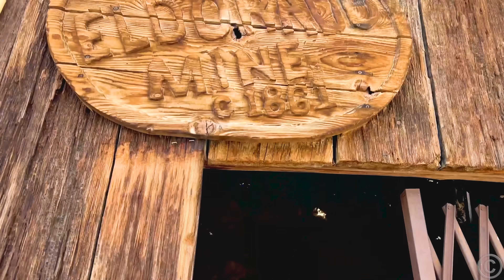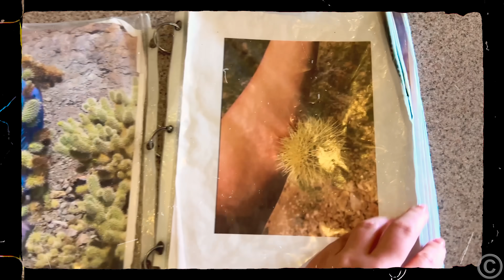Увлекательная поездка в Лас-Вегас с друзьями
Настя поехала с семьей в путешествие в Лас-Вегас. В городе они посетили увлекательные выставки и крутые аттракционы для детей